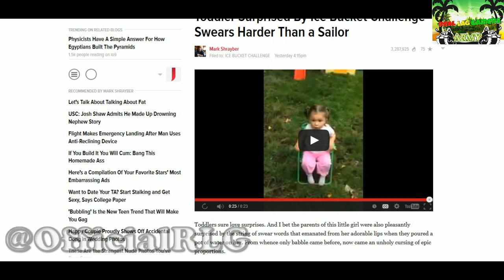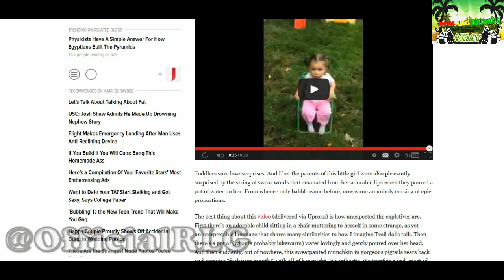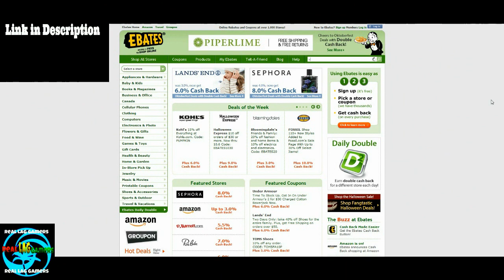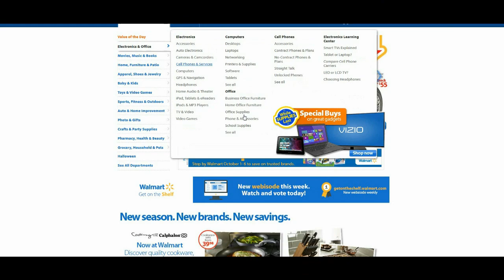Swearing Toddler Does ice bucket challenge & Cusses like a Sailor (Uncensored) RLG News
Cussing Toddler ice bucket challenge uncensored - Toddlers sure love surprises. And I bet the parents of this little girl were also pleasantly surprised by the string of swear words that emanated from her adorable lips when they poured a pot of water on her. From whence only babble came before, now came an unholy cursing of epic proportions.